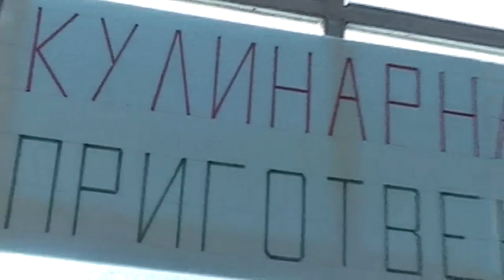Кулинарна изложба в село Новоселяне 12.10. 2019 г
По случай честването на 150 г. храм "Св. Теодор Тирон"